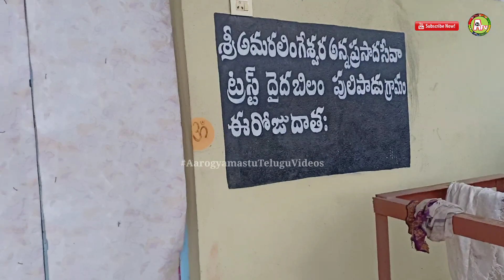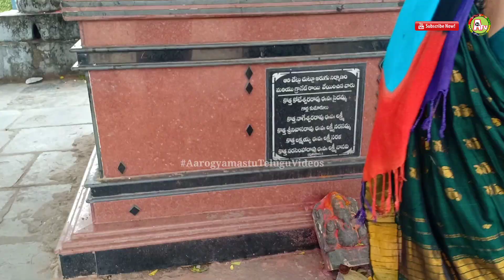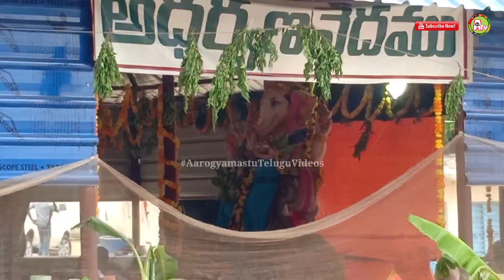Mahimanvitha Skethram || Amaralingeshwara Swami || Aarogyamastu Telugu Videos || Tamada Media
every one please watch it..

amaralingeshwara swami
amaralingeswara swamy temple
daida amaralingeswara swamy temple
temple vlog
vlogger
vlogs
tamada media
tamada media wirally
tamada media telugu
Aarogyamastu telugu videos